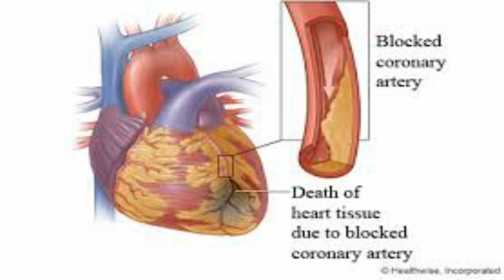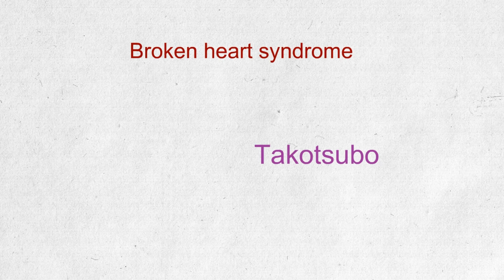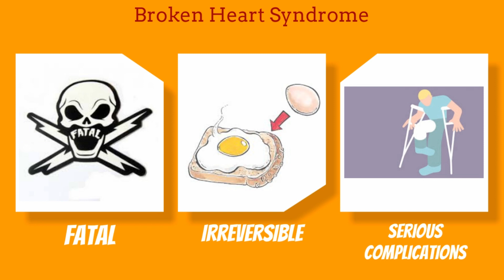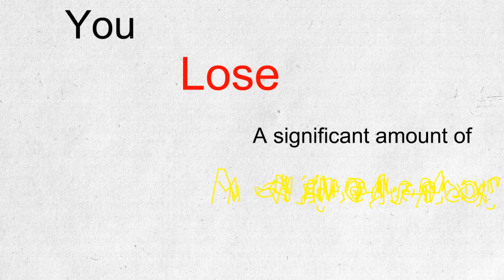Broken Heart Syndrome ! | Takotsubo Cardiomyopathy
Can breaking someone's Heart cause Heart Failure?
Broken heart syndrome
takotsubo cardiomyopathy
takotsubo syndrome